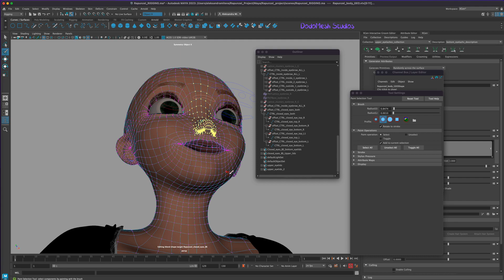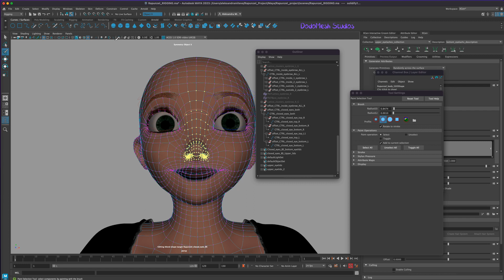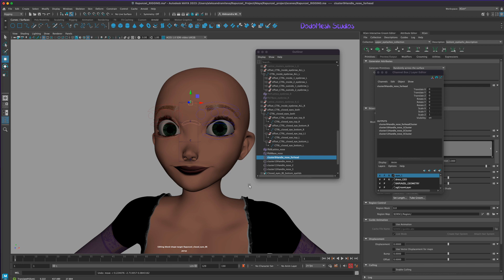Part 49 Creating Lattice and Clusters for the Nose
In this video I cover how I created the lattice deformer clusters for the nose.